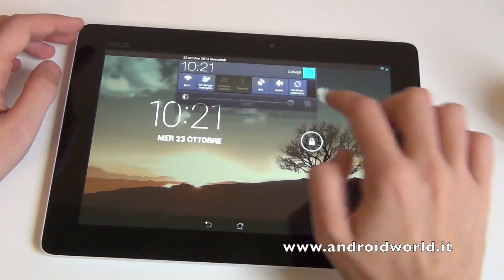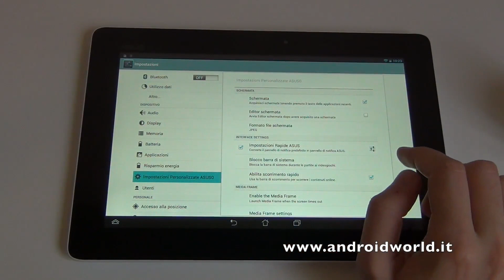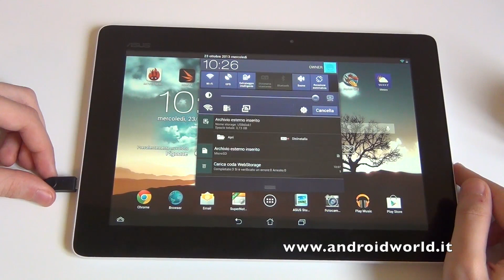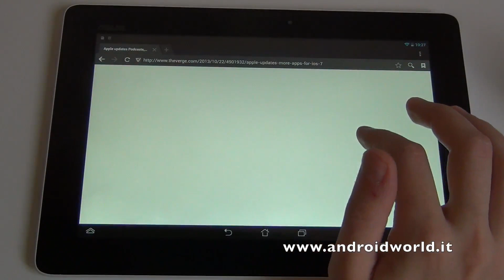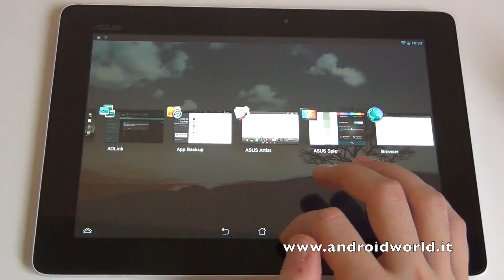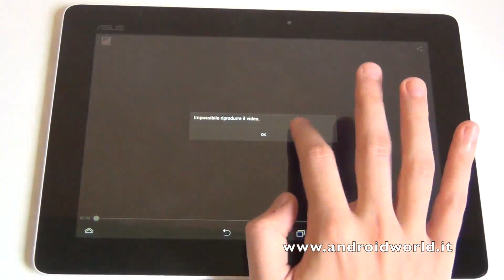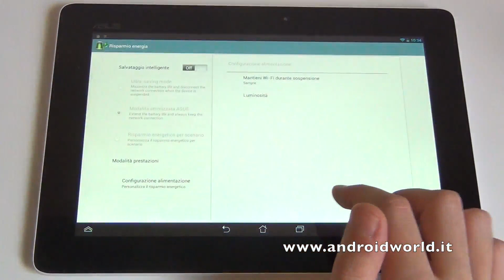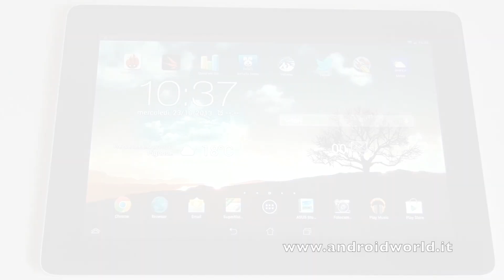ASUS MeMO Pad FHD 10, recensione in italiano by AndroidWorld.it